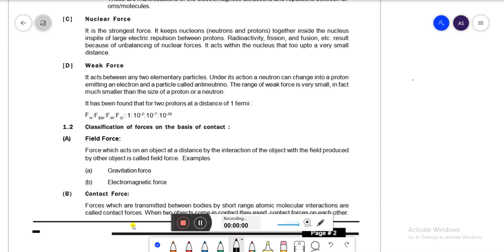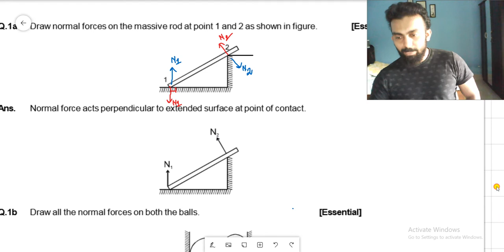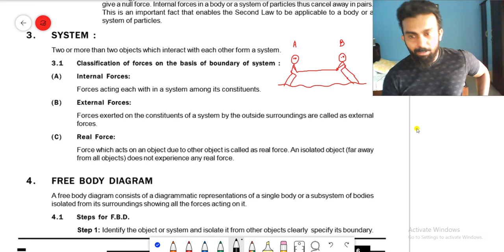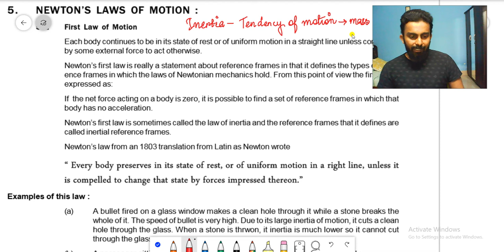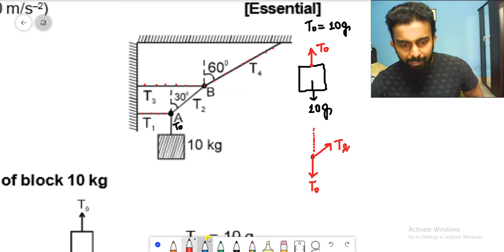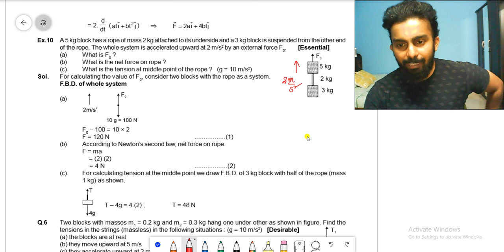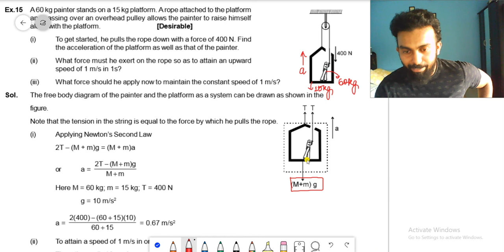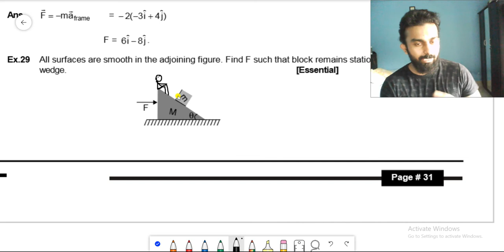N.L.M | Revision | One shot video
A complete revision of Newtons Laws of motion